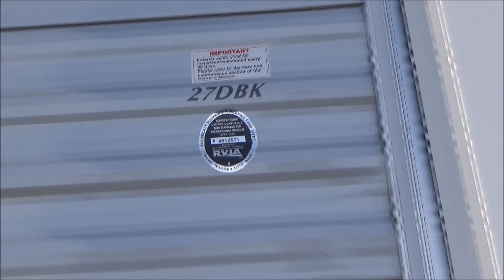2018 Forest River Salem 27DBK Travel Trailer for sale ~ Mankato, MN